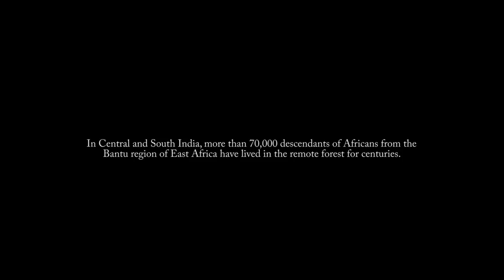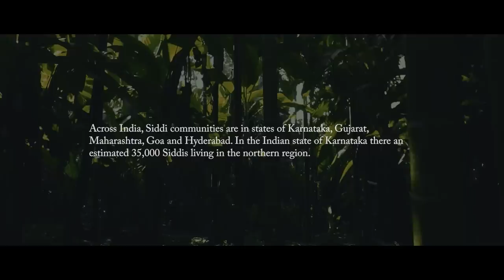Inside a Lost African Tribe Still Living in India Today | Short Film Showcase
In the dense forests of South Asia, a native African tribe has been living in quiet obscurity for more than 500 years.

Known as the Siddis, their ancestors originated from the Great Lakes region before being captured and brought to India as Arab slaves. When slavery was outlawed in the 18th and 19th centuries, the Siddis feared persecution and retreated into the forests, where they have been living ever since. Today, the Siddi people are considered to be in the lowest bracket of the Hindu caste system—the Sudras, or the "untouchables.” In this short film by photographer and filmmaker Asha Stuart, get a rare look inside the Siddi tribal villages and explore the cultural diversity of this African-Diaspora community.

Read more in "How This African-American Filmmaker Was Inspired By African Indians"